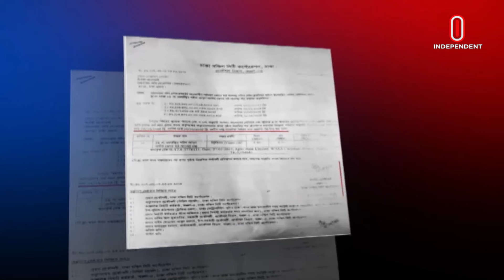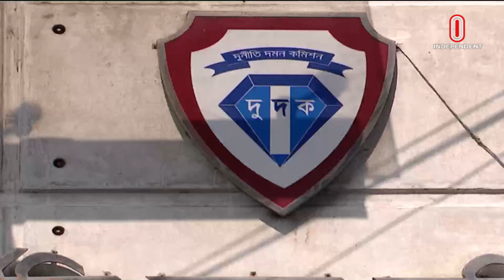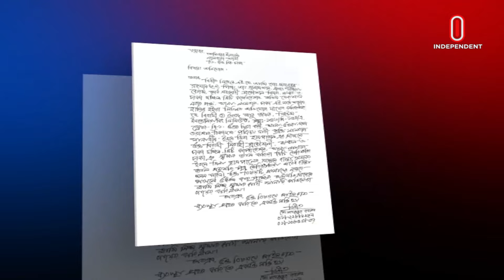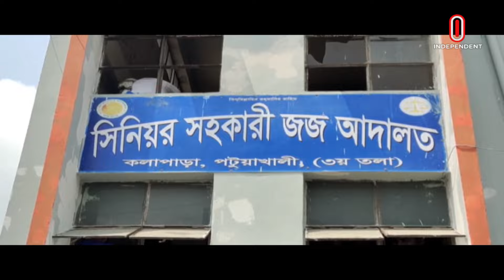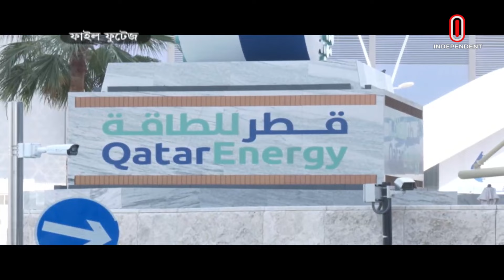News at 7am II সকাল ৯টার খবর || 10July 2024 | Independent TV